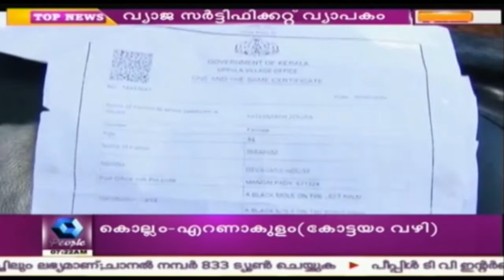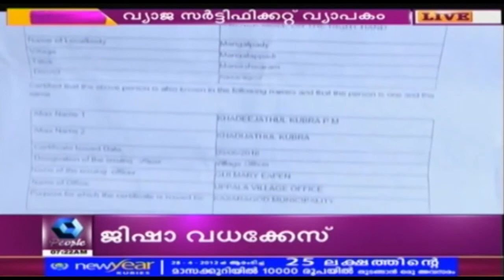Fake Certificates Issued Through Akshaya Kendra at Uppala, Kasaragod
Fake certificates like Birth certificates, One and the same certificates are created and issued to public through an Akshaya Kendra at Uppala, Kasaragod district. The certificates are charged between 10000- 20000rs. Police have charged 3 cases against 8 people and the investigation is progressing.